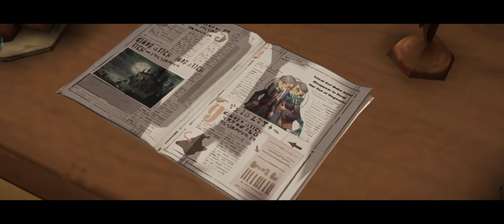Harry Potter: Magic Awakened, Global CBT Story 1-4, Gameplay HD 1080p/50fps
Harry Potter: Magic Awakened is a new HP game by Portkey Games for Android/iOS.
It is currently on Beta Test stage on 12 Feb - 28 Feb 2022.

This video showcase the gameplay during the Beta Test.
Gameplay timestamp: 18 Feb 2022.

Chapters:
00:00 Game start.

1-4 A Necklace to Remember
Rumours about Ivy's family are spreading around the students and it's driving her crazy! But Daniel was more interested in Ivy's unusual necklace.
00:14 It's not about Daniel.
03:30 The article in Quibbler.
07:06 Ivy's locket.
09:56 Looking for the Pensieve.
13:00 Her memory.